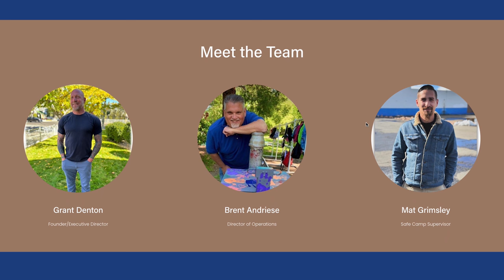A Seat at the Table, with Grant Denton, Executive Director of Karma Box Project, Reno, Nevada.